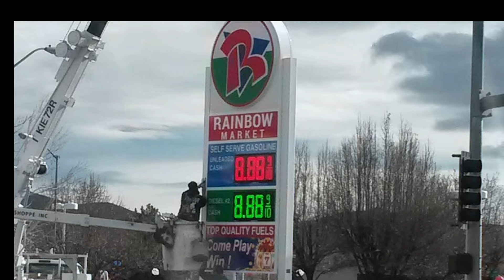Painting engines under the hood with Watercolor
It doesn't matter what you have under your hood if you can't buy a gallon of gas.